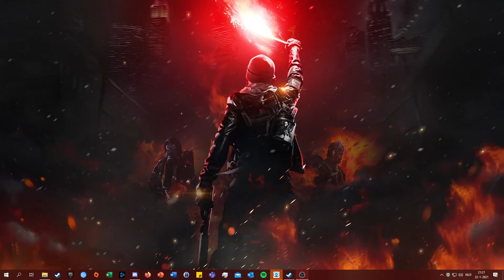Fallout Flare Wallpaper Engine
It aint much but its honest work.
You can find my work on steam Wallpaper Engine workshop my name is: DivineDarxness